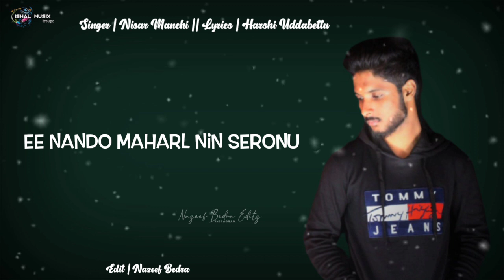New Beary Love Song | Nisar Manchi | Harshi Uddabettu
➤Album :
➤Singer : Nisar Manchi
➤Lyrics : Harshi Uddabettu
➤Recordings : Md Audio Rec Station Kukkaje
➤Mixing & Mastering : Mohmd Md Kukkaje
➤Presents : Ishal Musicx Troup
➤Video Edit &Vfx : Nazeef Bedra
➤Poster : Sazil Bedra

©ISHAL_MUSICX_TROUP